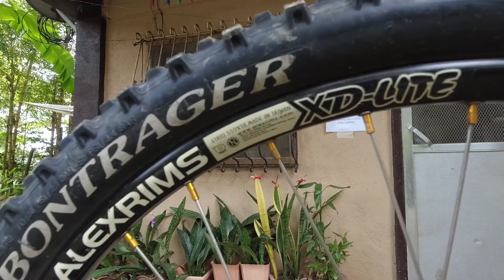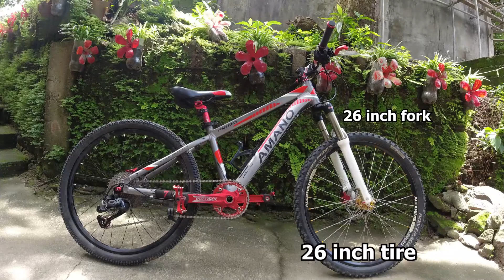Ang Hangin Dito! | Trail Ride #6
Ang hangin dito grabe!, ANG DAMIN DING KITA
@Mampuweng, Olongapo City

Ride Safe Mga Kapadyak!

Maraming salamat sa kalawang MTBERS
TeamFUA
SBC
TaraPadyak
GMTB
PapajackZ
GapoPadyakers
GPT